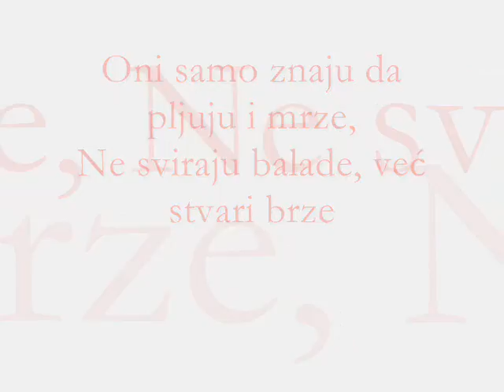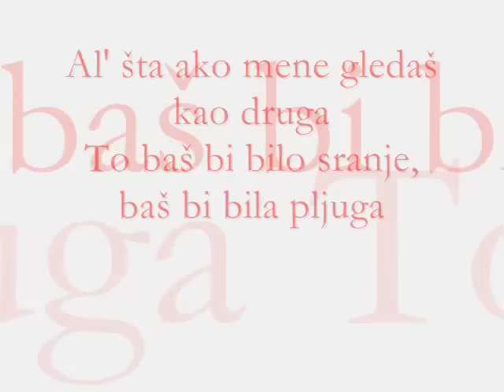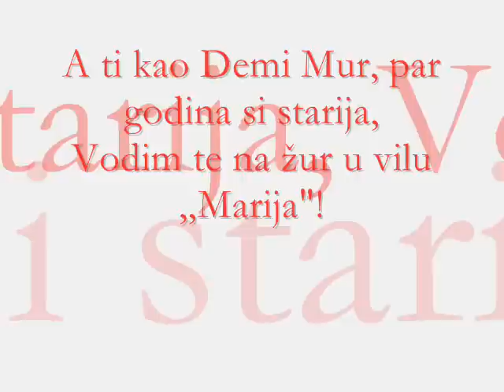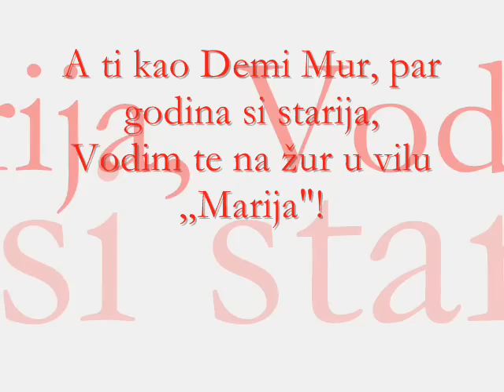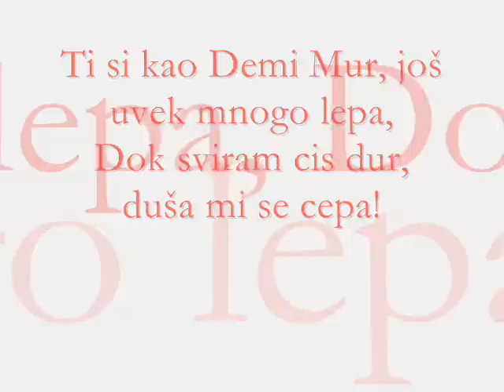Mortal Kombat - Ljubavna Pesma tekst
Pesma sa albuma Runda 2, udri :)
Sva prava idu bendu Mortal Kombat :D